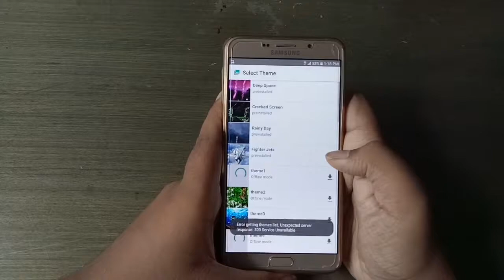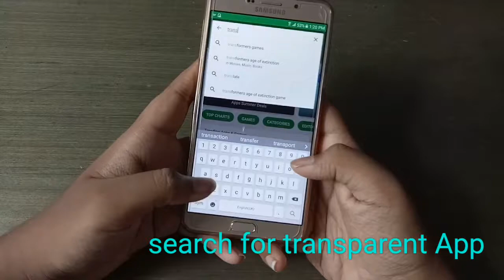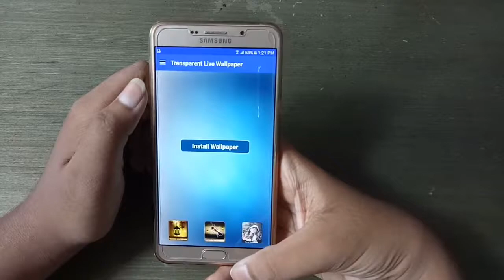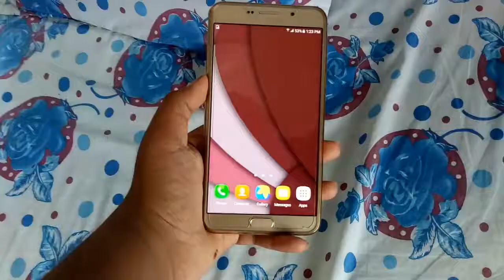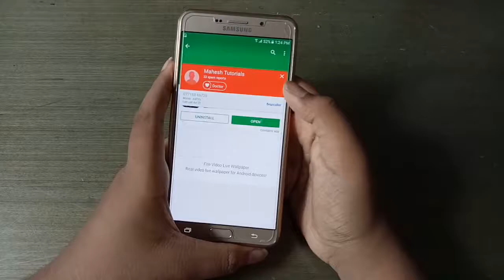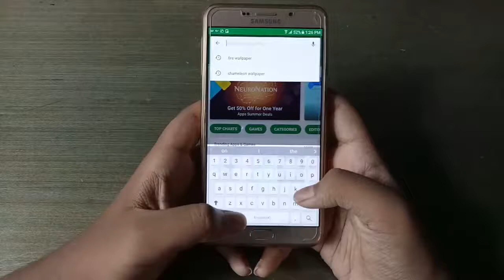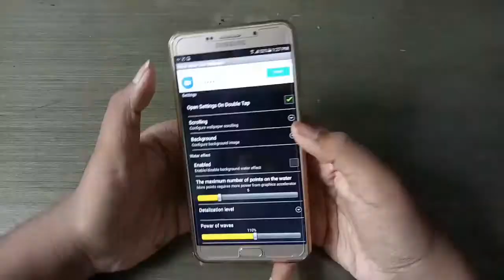top 5 Live Wallpapers for Android 2017